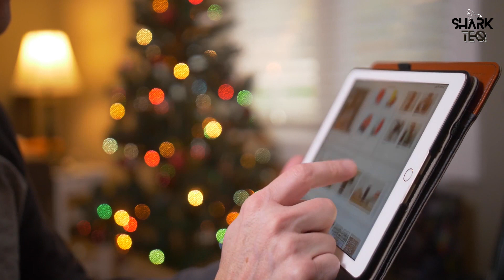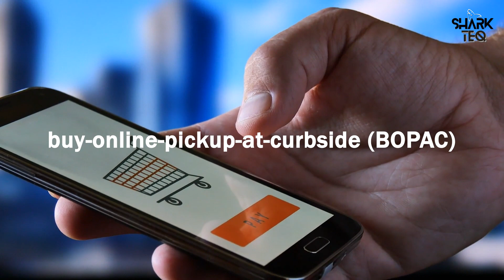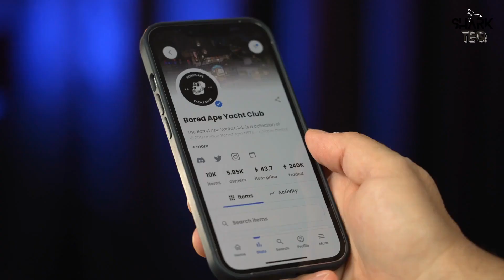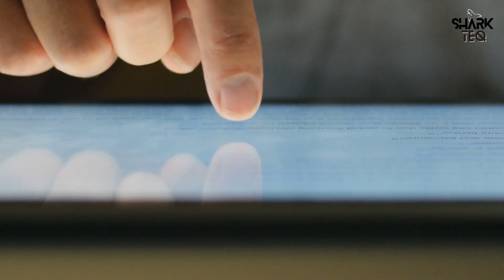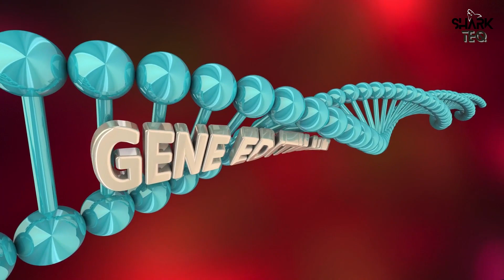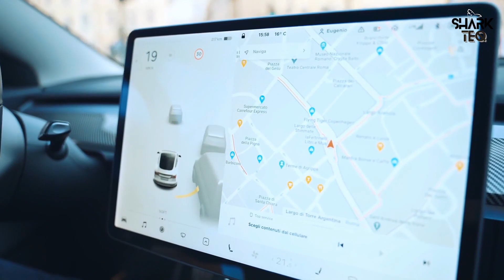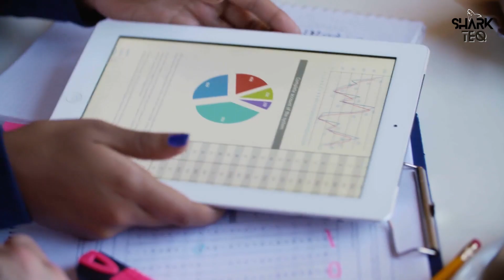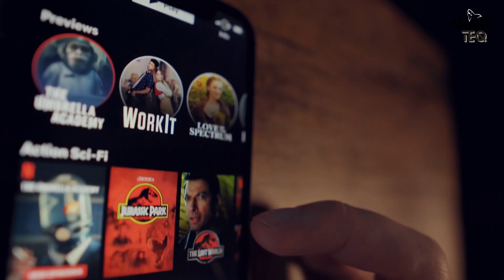2023 Technology Trends: The Future is Here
2023 Technology Trends: The Future is Here

Technology is rapidly evolving and the outbreak of COVID-19 has changed the role of IT professionals in a contactless world. This video will be discussing the top technology trend which may revolutionize the world.

Welcome to  Shark Teq. We provide you with latest updates and news and all that’s happening in the technology world straight from the horse’s mouth!

Chapters:
00:00 INTRO
00:47 TOP 10 ESSENTIAL TECH TRENDS IN 2023
1:05 AI EVERYWHERE
2:32 PARTS OF THE METAVERSE WILL BECOME REAL
4:23 PROGRESS IN WEB3
5:16 BRIDGING THE DIGITAL AND PHYSICAL WORLD
6:43 INCREASINGLY EDITABLE NATURE
7:39 PROGRESS IN GREEN TECHNOLOGY
8:46 ROBOTS WILL BECOME MORE HUMAN
9:43 PROGRESS IN AUTONOMOUS SYSTEM
10:43 MORE SUSTAINABLE TECHNOLOGY
11:32 CONCLUSION
12:01 OUTRO